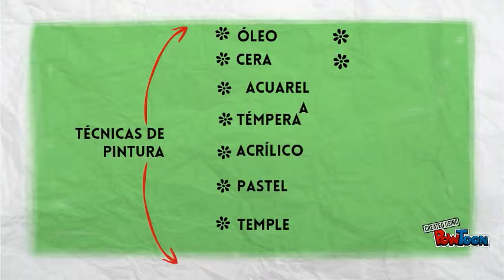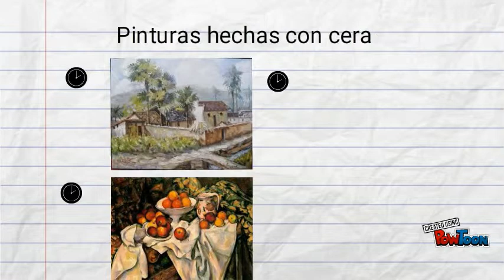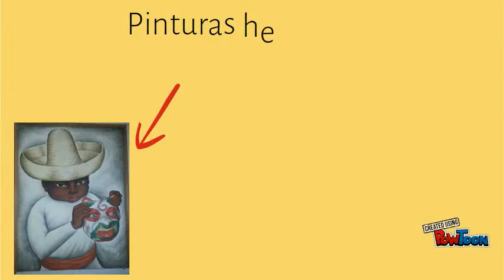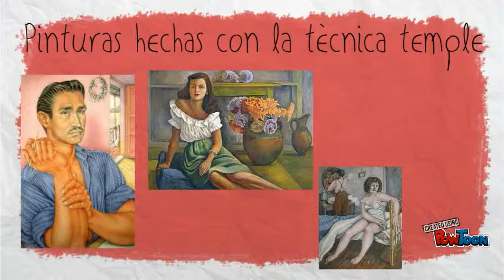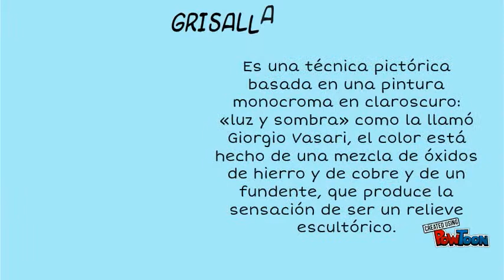las siete bellas artes de México Manuel Pavón